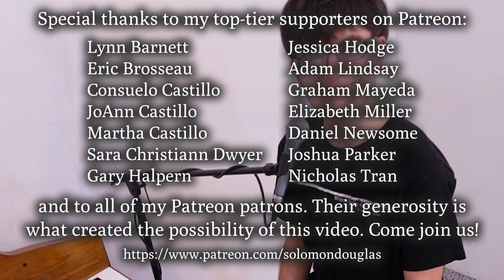"Did You Mean It?" (Solomon Douglas)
This was a hit song in 1936 that never became a well-known standard. Written by Jesse Greer and Mort Dixon, it was performed in that year by Benny Goodman (with Ella Fitzgerald singing), Charlie Barnet, Bert Ambrose, and Kay Kyser, among others.

I recorded this version on 8 January, 2021, in Esquimalt, BC.

It was made possible with generous financial assistance from Lynn Barnett, Eric Brosseau, Karen Maria Capo, Consuelo Castillo, JoAnn Castillo, Martha Castillo, Stryder Crown, Sara Christiann Dwyer, Peter Flahiff, Gary Halpern, Clay Hellman, Jessica Hodge, jeanf, Ryan Kyle, Lessa Lamb, Adam Lindsay, Jerilynn Lioi, Terri Lisman, Graham Mayeda, Elizabeth Miller, Daniel Newsome, Joshua Parker, Alissa Perry, Reuel Reis, Salgood Sam, Andrew Sutton, Amy Sylvester, Lisa Kay Tamres, Rose Tinney, Amelia Tippit, Nicholas Tran, Sarah V, and the rest of my wonderful Patreon patrons.

to get great benefits such as early access to my videos, and MP3 downloads.